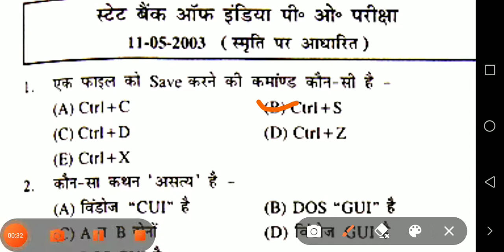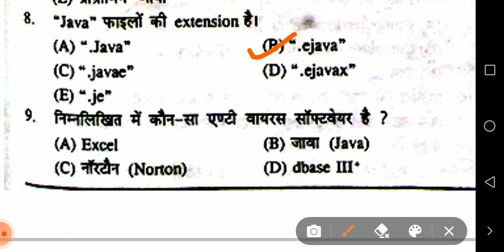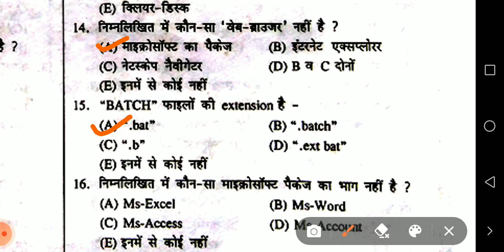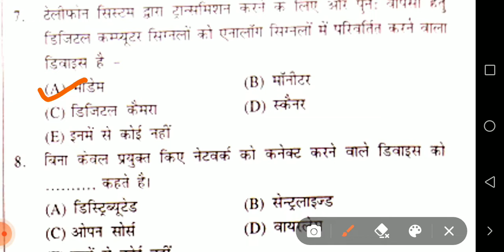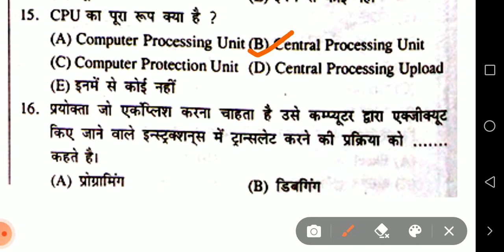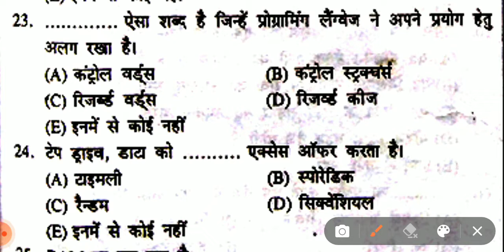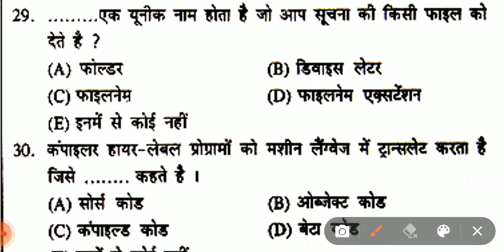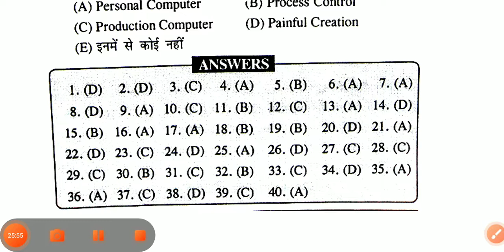Computer Important Questions | patna high court computer | Computer Gk hindi | SSC, Railway, Police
computer gk mcq computer gk best book

computer gk ccc computer gk ssc chsl

computer gk hindi computer gk hssc